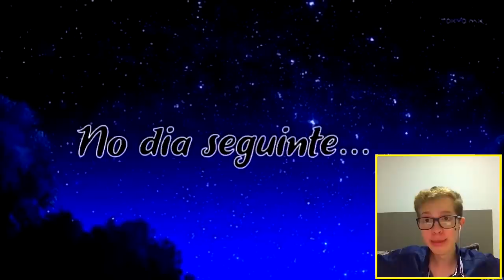UM VERÃO INESQUECÍVEL🌞🌊(Gacha Life Mini Filme)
😍Um romance em um verão inesquecível!